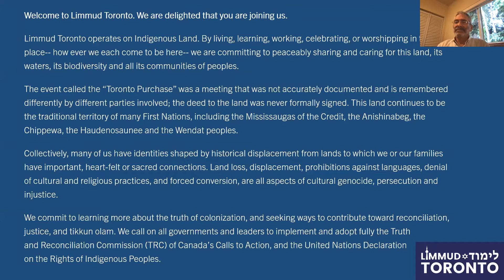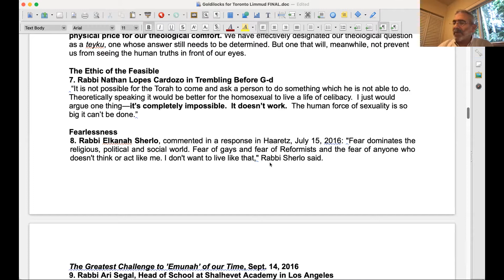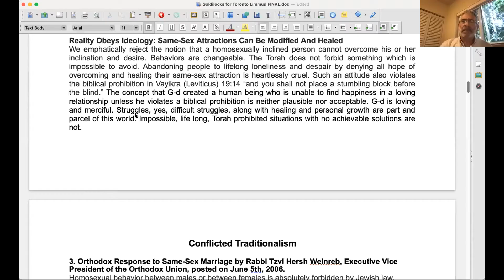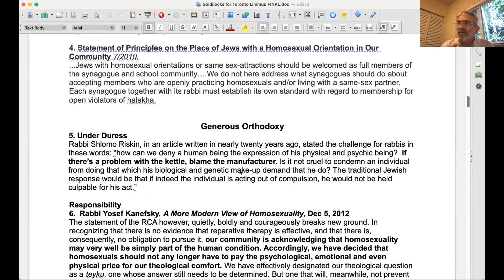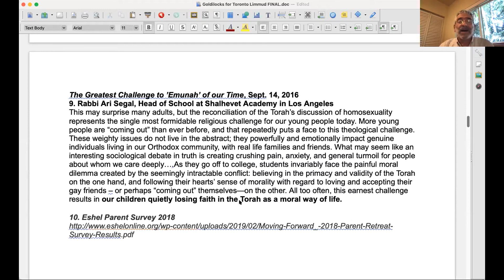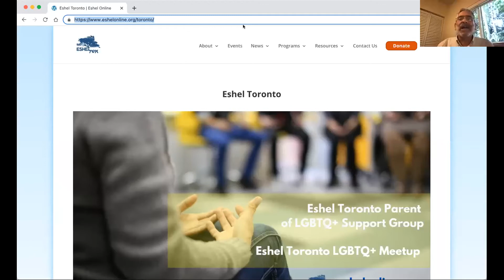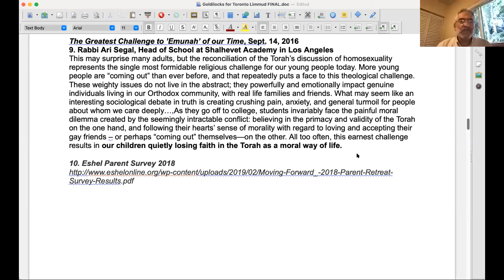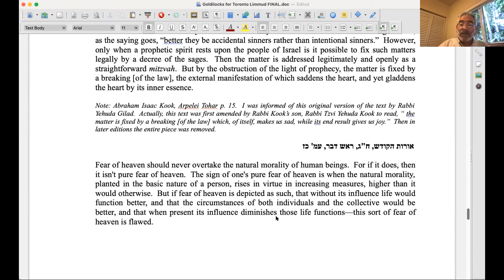Limmud Toronto 2012: Goldilocks and the Three Orthodoxies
Rabbi Steven Greenberg at Limmud Toronto